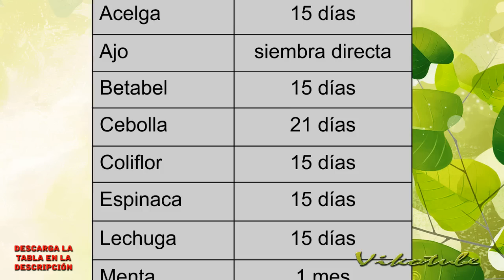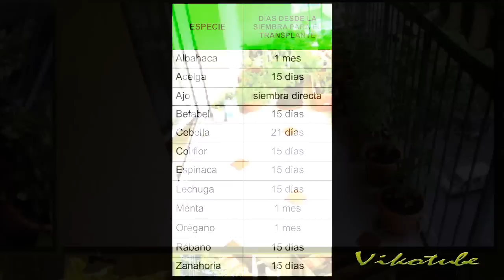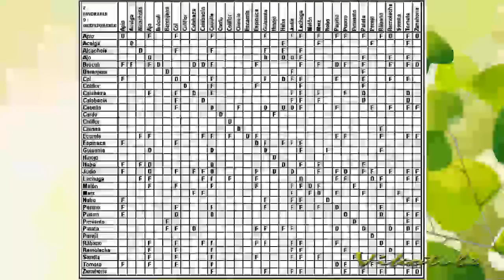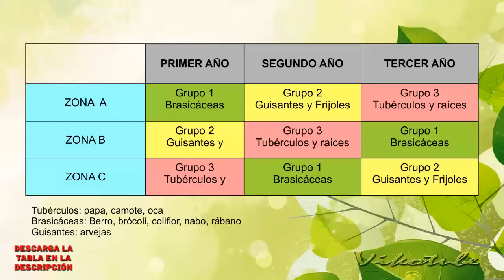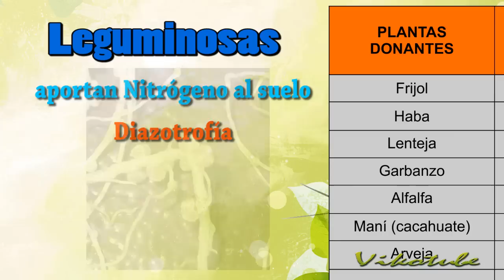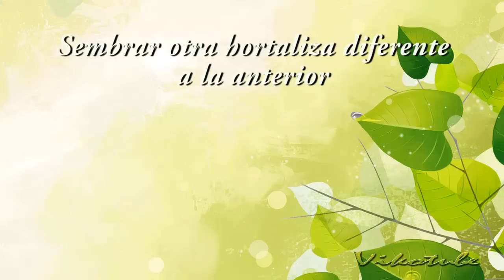PARTE 2 - TU HUERTO EN CASA (GUÍA BÁSICA) AGRICULTURA URBANA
DESCARGA DE TABLAS: (COPIA ELENLACE EN LA BARRA DE DIRECCIONES) ;)

Aspectos generales a considerar antes de iniciar tu propio huerto, y para mejorar si ya tienes uno, temas como que cosa cultivar, el lugar, trasplante, y cuidados que ayudarán a tener en mejor estado tu huerto hortícola